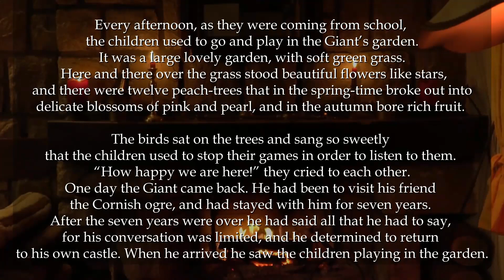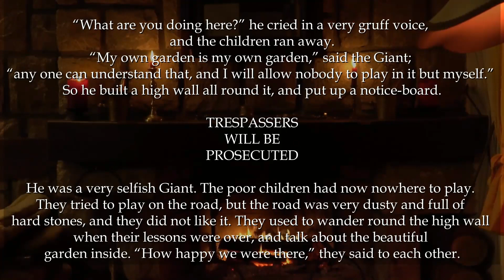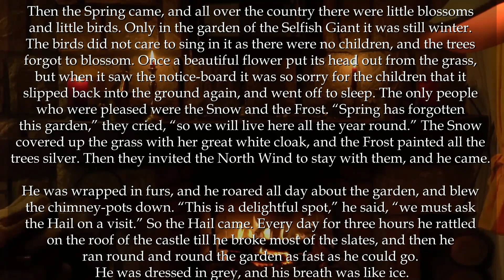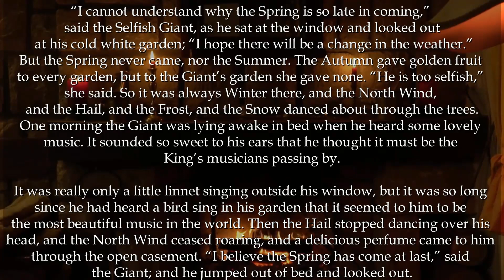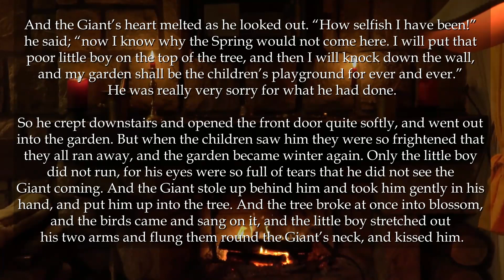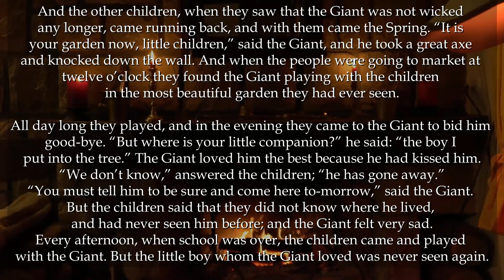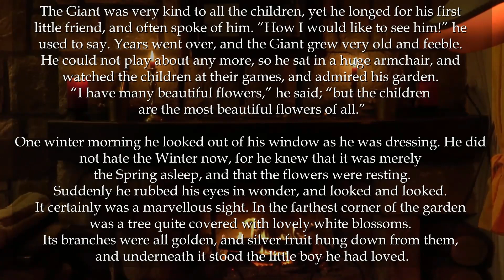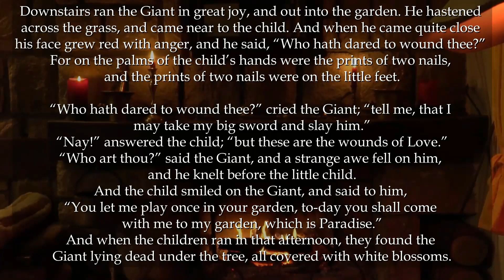The Selfish Giant - Oscar Wilde (short story) Audiobook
Audiobook of Oscar Wilde's The Selfish Giant short story.